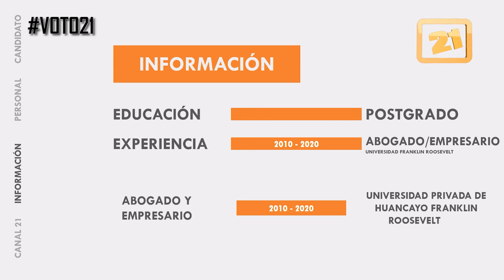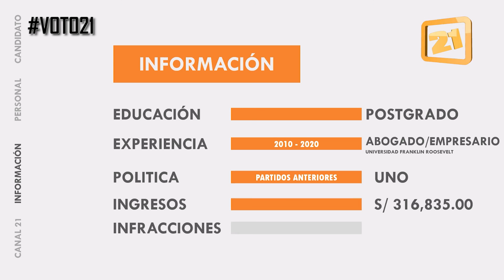Conoce al candidato al congreso, David Julio Jimenez Heredia de Fuerza Popular por Junín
Voto21 Conoce la hoja de vida del candidato al congreso David Julio Jimenez Heredia del partido político Fuerza Popular que postula por Junín con el número 1.